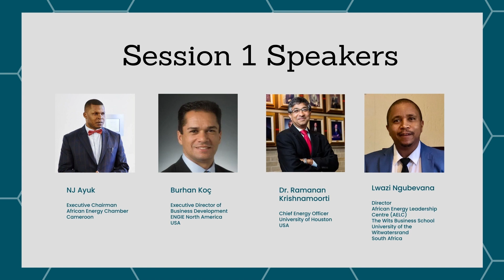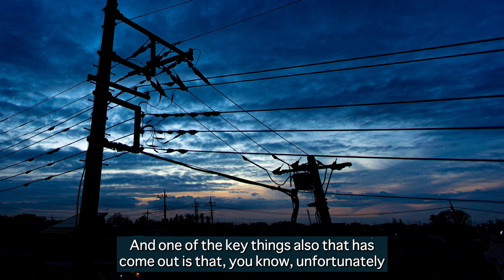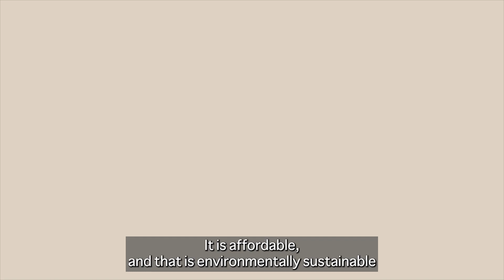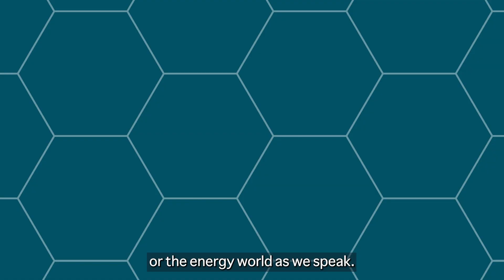Session I: Setting the Stage | Powering the Energy Transition Series Highlight Reel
We were joined by our four panelists, NJ Ayuk, Burhan Koç, Dr. Ramanan Krishnamoorti, and fellow Lead, Lwazi Ngubevana.